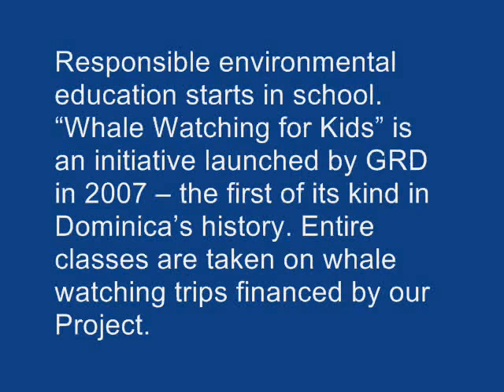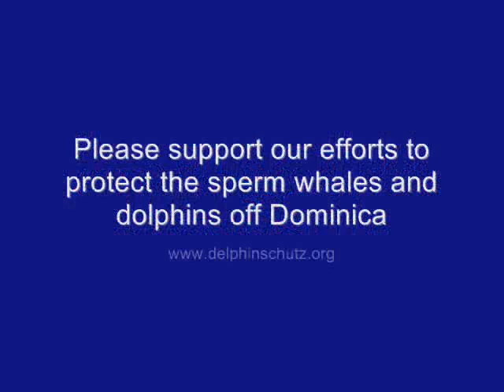Real Treasures of the Carribean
GRD Sperm Whale Conservation Project
in Dominica, supported by DUH

Objects of the Dominica Whale Conservation Project include:
 Establishment of a whale sanctuary
 Awareness raising activities for locals and tourists
 Whale watching and education especially for children
 Monitoring and research of the sperm whale population
 Adoption scheme for resident sperm whales